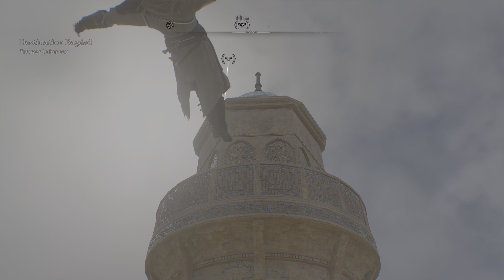Assassin's Creed Mirage